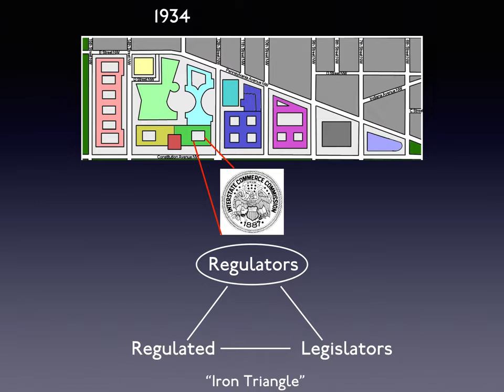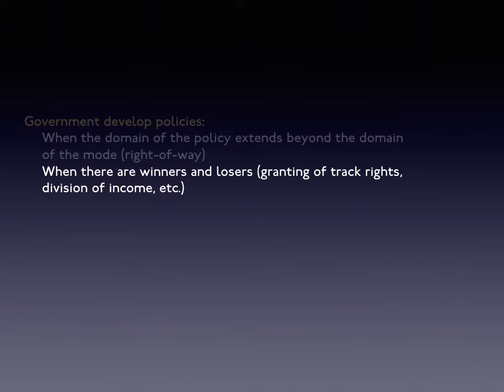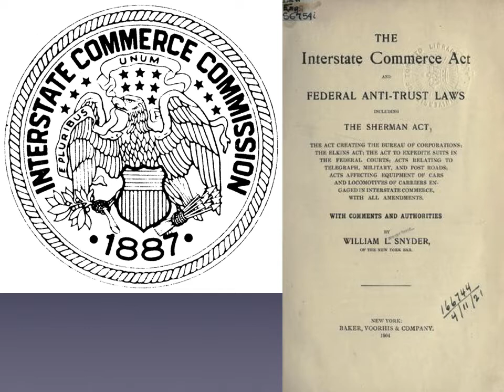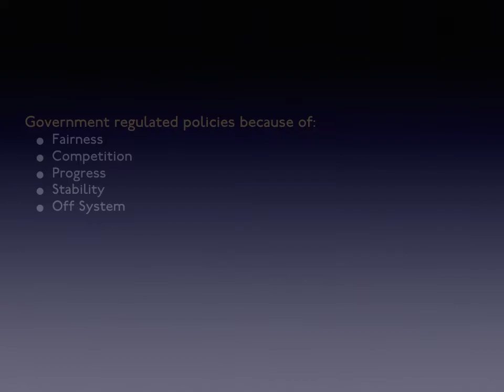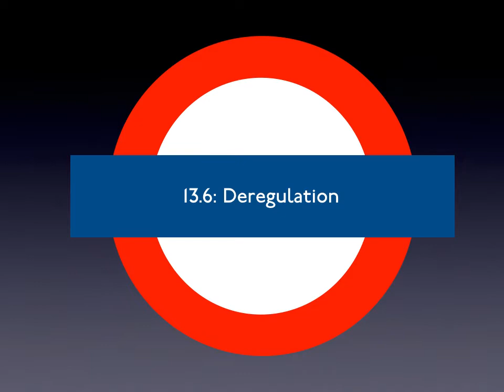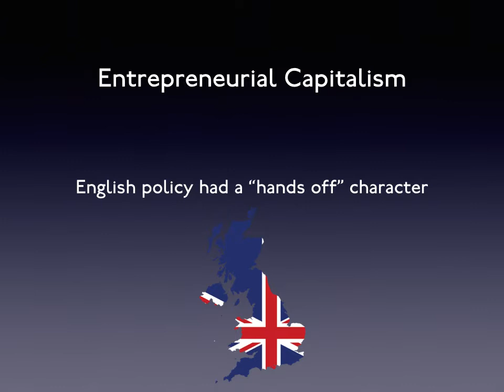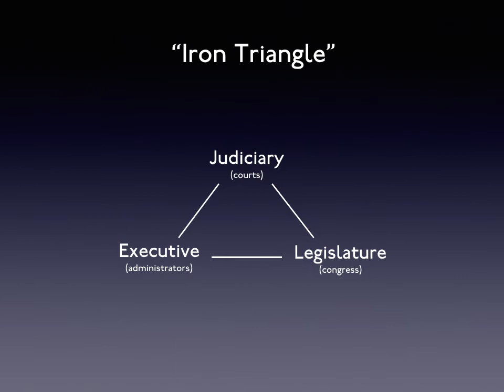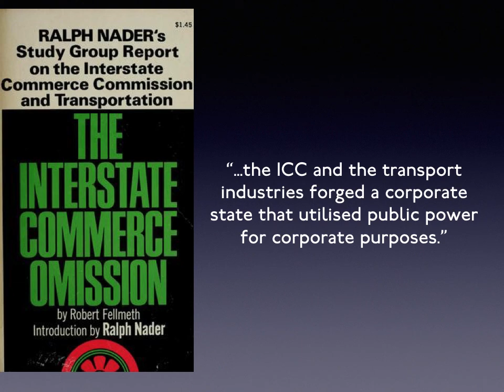13. Railroads Regulated